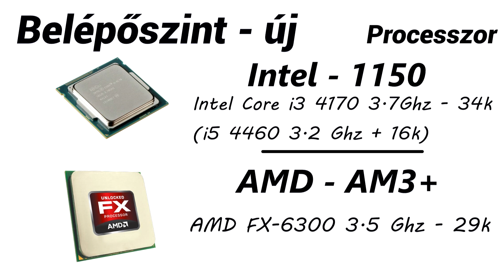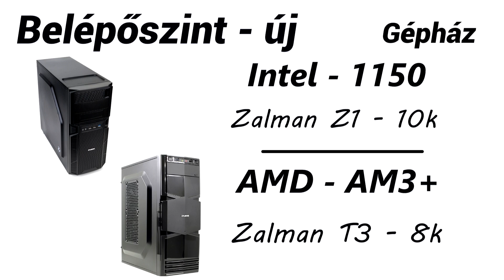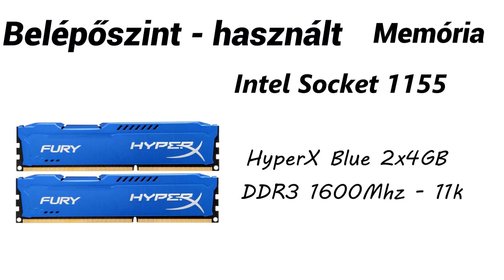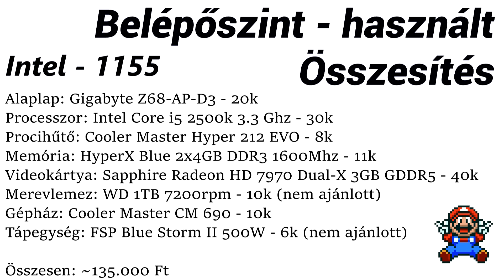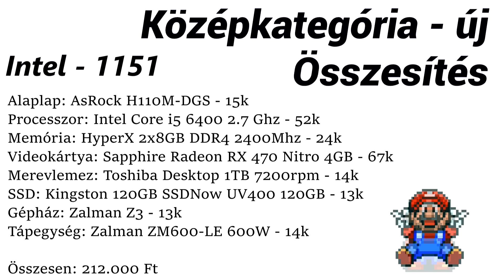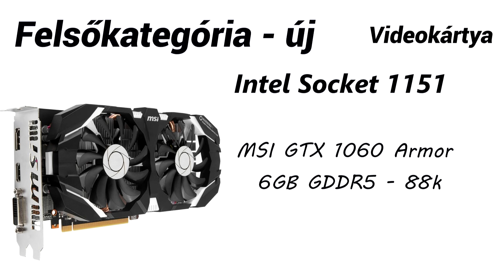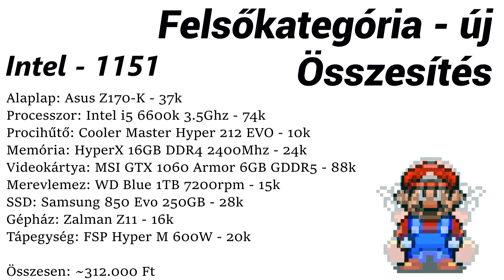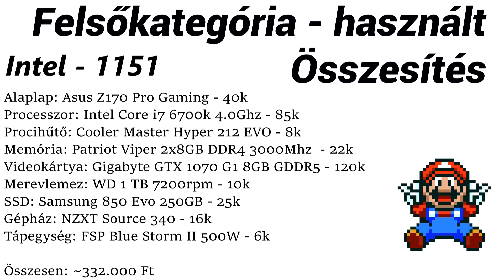Milyen számítógépet vegyek játékra? 130.000-330.000 Ft [2016 ősz-tél]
Jó szórakozást, mindenkinek aki betévedt ide! ;)
Ha tetszik amit csinálok írjatok mindenképpen, mert fontos a visszajelzés tőletek!

Élő adással kapcsolatos infók:
-) Live & videó felvevő program: Open Broadcasting Software 720p
-) Videó szerkesztés: Sony Vegas Pro 13
-) Mikrofon: Superlux E205U
-) Webkamera: Microsoft LifeCam HD 3000
-) Fejhallgató: Zalman HPS300

Gépem főbb alkatrészei
-) Alaplap: AsRock Z170 Extreme 4
-) Processzor: Intel Core i5 6500 @ 4.2 Ghz + CM Hyper 212 Evo
-) Memória: HyperX DDR 4 16 GB 2400 Mhz
-) Videokártya: AMD HD 7770 1 GB
-) Winchester: 3 TB + 1 TB
-) SSD: Samsung 850 EVO 250 GB
-) Táp: Super Flower Leadex 80+ Gold 650W
-) Ház: Zalman Z11 Neo
-) Chat olvasó laptop: Lenovo G500

Köszönöm hogy benéztél, ha teheted gyere máskor is ;)

Üdv.:
Nivek

Akik már támogattak engem, külön köszönöm Nektek!
Berci-Division | Roland-GTA V | Ádám-Warhammer: Vermintide | Lewiis-Polaris | Arsy-FC Primal | Wurgar  - Dead by Daylight és Tabletop Simulator | Jack - Titanfall és SW BF